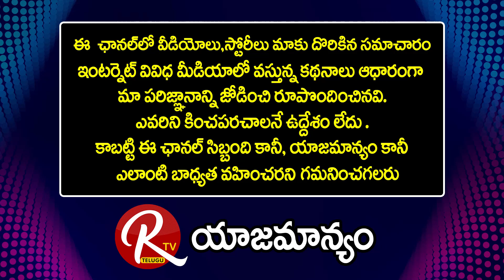Psycologist & Counsellor Vinay Kumar | How To Control Mobile Usage In Kids |@RTV Health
How To Control Mobile Usage In Kids Explained in Telugu | Psycologist & Counsellor Vinay Kumar | @RTV Telugu..